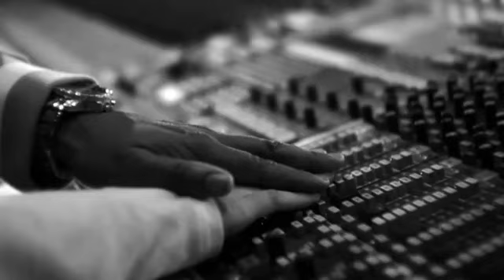Danny Aiello feat Hasan - Besame Mucho.flv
Besame Mucho